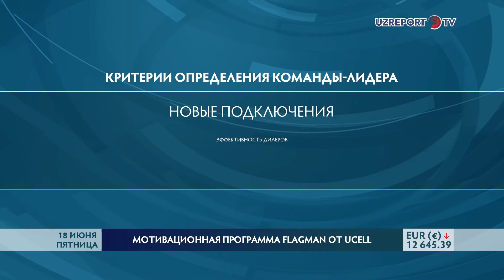Ucell внедрила мотивационную программу «Флагман» среди региональных отделений